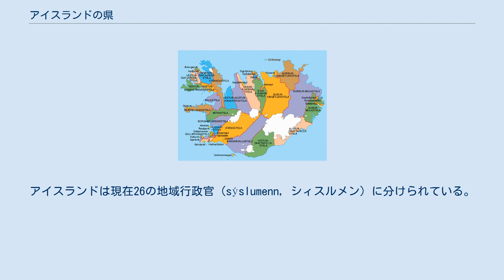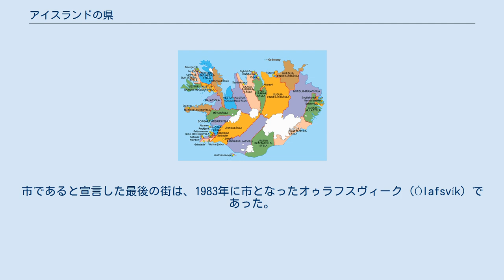アイスランドの県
アイスランドの伝統的な県と市 アイスランドは伝統的に23の県（アイスランド語: sýsla, シスラ; 複数形: sýslur；カウンティも参照）と、25の市（アイスランド語: kaupstaður, コイプスターズル; 複数形: kaupstaðir；独立市、特別市も参照）に分けられている。
今日では、この区分は行政的にはもうあまり大きな意味を持っていない。
アイスランドは現在26の地域行政官（sýslumenn, シィスルメン）に分けられている。
地域行政官は地方の警察に優越する最高権限を有し（ただしレイキャヴィークのものを除く。そこには警察本部長 (police commissioner) の特殊な署がある）、破産（倒産）の宣告や教会外の婚姻手続きといった行政機能を担当している。
これら行政官の権限が及ぶ範囲は、往々にして伝統的な県の境界に沿っているが、異なっている場合もある。
これら新たな「行政上の」県を使って話すときは、それらが同一の地域を含んでいる場合でも、慣例として、伝統的な県の名称を使用するより、行政上の県を中心都市に関連づけて語るようにしている。
 最初の市（kaupstaður）は18世紀に建設された。
これはアイスランドで始められた市街化計画の一環であり、この試みは1980年代まで続けられた。
市であると宣言した最後の街は、1983年に市となったオゥラフスヴィーク (Ólafsvík) であった。
それ以来、自治体に関する法律は、都市部・農村部ふくめ各自治体間に何らかの差別をもはや設けないように改正された。
 伝統的な県は以下のようになっている。
 市は、以下のようになっている。